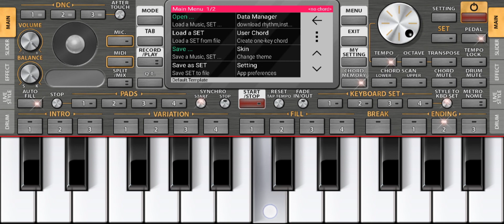Jise dhak mare dil song on piano